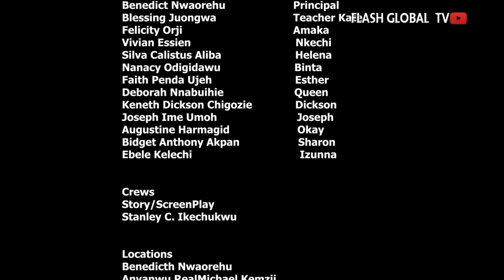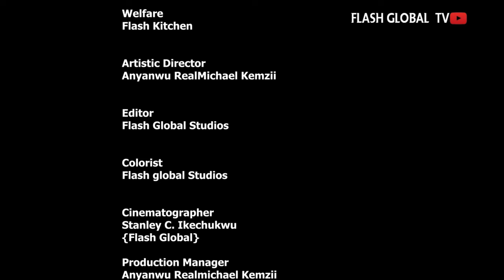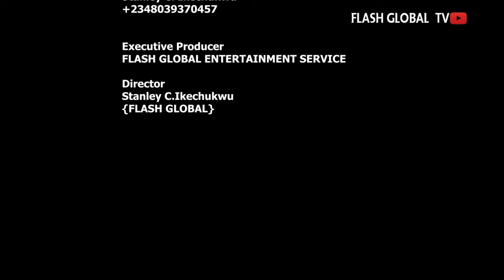FEDERAL COLLEGE GIRLS EPI 10 (Trending 2022 Romance movie)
These Students Left What there Parents sent them to do in school and started doing another thing, watch what they did. if it's cool or not because they thought that they are doing the right thing. drop your comment after watching